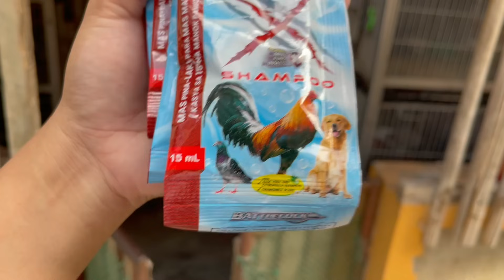WILLING TUBUSIN KALAPATI NAMIN 🥲